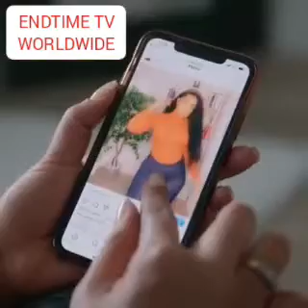MS MIAMI I REGRET MY BUTT IMPLANTS, I SHRANK THEM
Recommended
It's better to be natural in all things
God our created us perfectly and completely there's no need to add attachment like body implants, tattoos, etc. God is God.